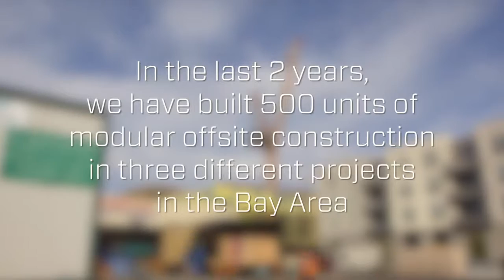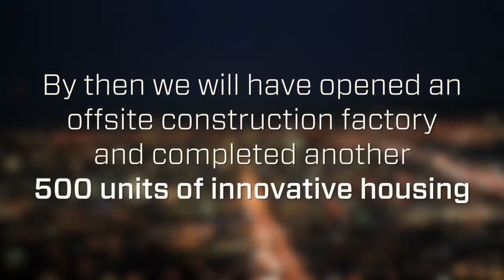Holliday Cannon Baker – Integrated, Experienced, Innovative